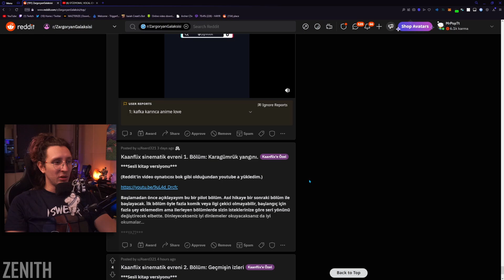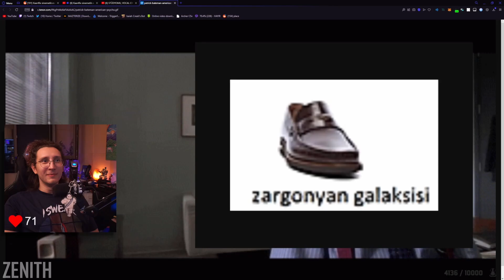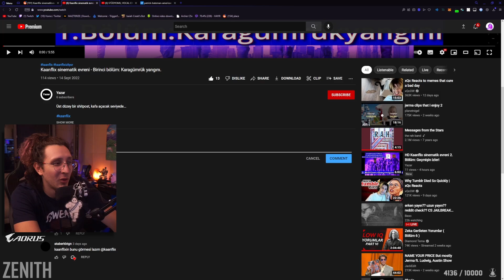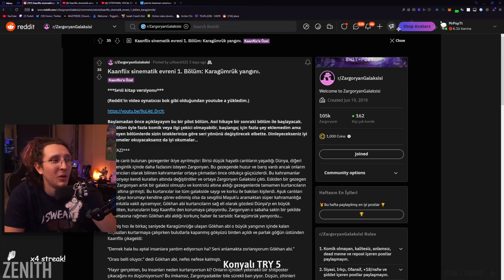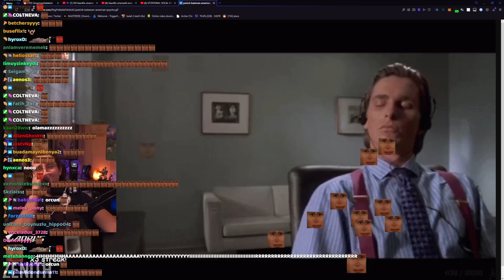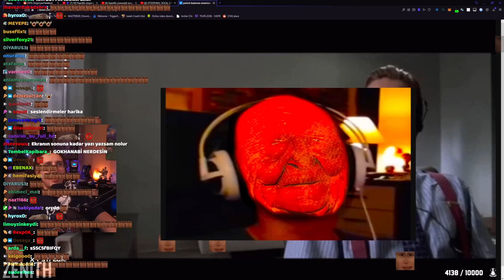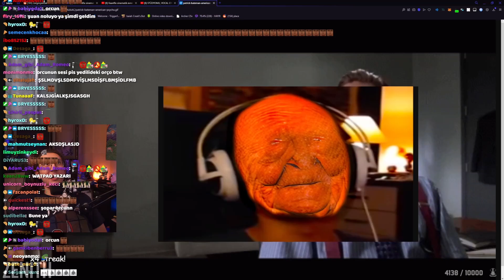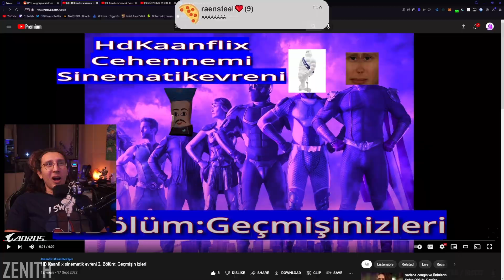KAANFLIX | KAANFLIX SİNEMATİK EVRENİ SESLİ KİTABINI DİNLİYOR